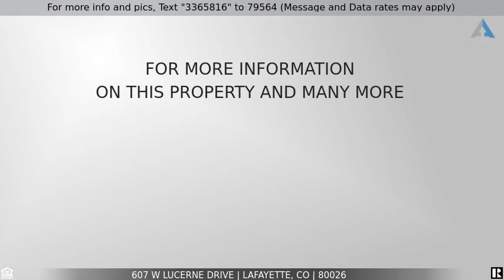Priced at $449,000 - 607 W Lucerne Drive, Lafayette, CO 80026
Lovely Lafayette House For Sale- 3 Bed 2 Bath Home, Text Now to Show!

Lovely Beacon Hill home! With an open floor plan, wood floors, and cozy den adding to the charm. High ceilings and southern exposure let ample natural light pour in! Newer central A/C, newer hot water heater, and interior paint. Located near HWY 287 with an easy commute to Boulder, Longmont, and Denver. Only a couple miles to downtown Lafayette, an easy bicycle ride or short drive to the Lafayette Rec Center and Downtown Lafayette restaurants. Nearby parks/open-space and trails!

Listing Courtesy of: Redfin Corporation